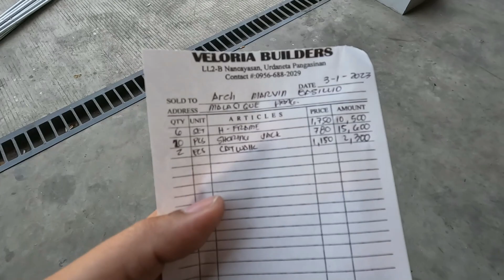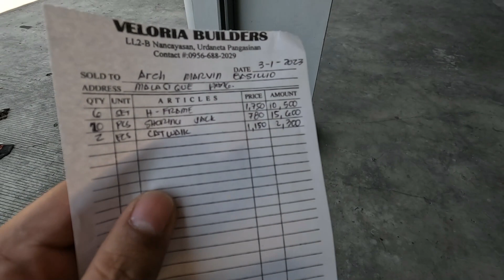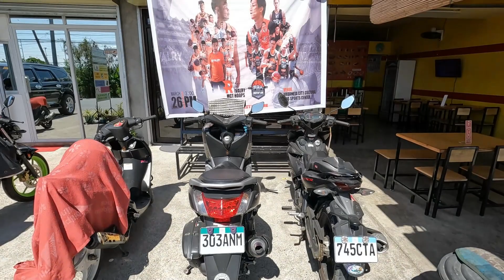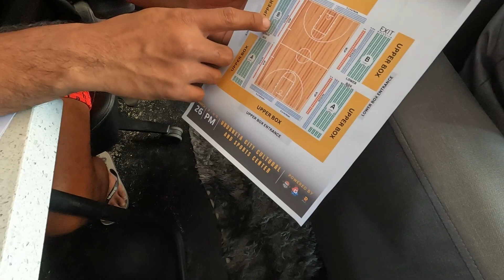MURANG SCAFFOLDING SA URDANETA - Pangasinan Proj. Ep. 03